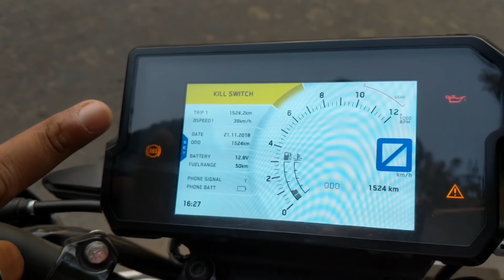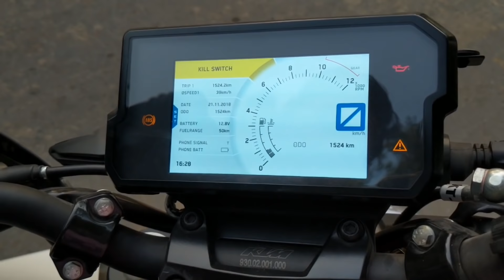OWNERSHIP REVIEW OF KTM DUKE 390 2019 Watch This Before You Buy Overriding Vlogs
THIS IS THE PART 1 GUYS.
FLLOW ME ON INSTA